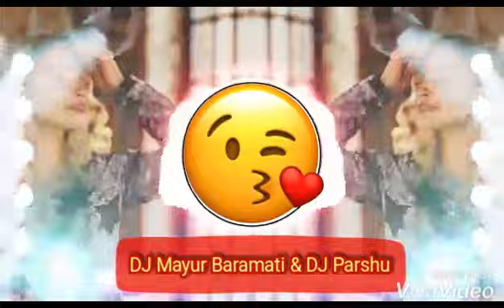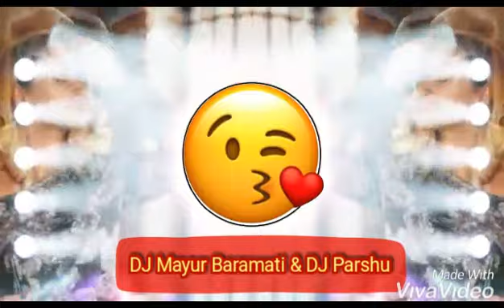Kehdo Ke Tum Ho Meri Warna (Dhol Mix) DJ Mayur Baramati & DJ Parshu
Kehdo Ke Tum Ho Meri Warna (Dhol Mix) DJ Mayur Baramati & DJ Parshu Coming Soon...
Edition Video By -: DJ Rohan Nazara